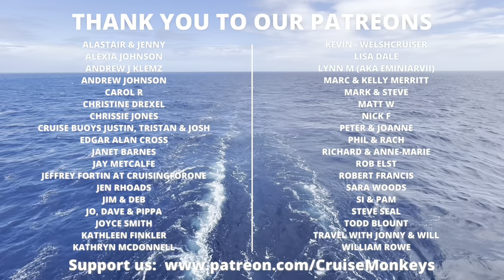P&O Arvia Oceanview cabin tour - 4463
Welcome to our P&O Arvia Oceanview / Outside cabin tour.  This is a tour of Oceanview stateroom 4463.

If you are looking for Arvia cruise ship cabins, this video tour may help! Let us know what you think of this cabin!

This is the same as a Oceanview cabin on P&O Iona, which we stayed in for our Norwegian Fjords cruise, you can see that review

P&O Arvia vlogs. coming soon!

Standard cabin facilities in all accommodation
Daily steward service
TV, radio and telephone
Hairdryer (type of hairdryer may vary dependent on cabin)
Refrigerator
Safe*
Tea/coffee making facilities
Air conditioning
Vanity/writing desk and chair
Wardrobe and drawer space
Toiletries pack
A number of coat hangers are provided in the wardrobes - the amount of which can vary, however you are welcome to bring your own should you wish.
* Safe sizes vary from ship to ship but as a guide they are approximately:
Height : 13.5 cm / 5.25 inches
Width: 24 cm / 9.5 inches
Depth : 20cm / 7.75 inches

You'll find a multipurpose desk with chair for writing a postcard home or getting ready for the black tie evening along with wardrobe and drawer space for all your clothes.

Included in your P&O Arvia toiletries pack in a standard cabin will be:

300ml shampoo (in dispenser)
300ml bath & shower gel (in dispenser)
300ml hand wash (in dispenser)
300ml conditioner (on request only)
300ml hand and body moisturising lotion (on request only)
Shower cap (on request only)

Bathroom Amenities:
Towels
Face cloths (on request only)
Pool towels
A rubberised, non slip bath mat (on request only once on board or can be added pre-cruise by a Team Leader or the Accessibility team)
Towel bath mat
Fixed 300ml bottle of bath and shower gel.
There is a retractable drying line in the shower of each cabin.

P&O Cruises' newest cruise ship P&O Arvia is sister to P&O Iona. You can expect energetic adventures, interactive family entertainment, one-of-a-kind dining experiences and soothing relaxation options. P&O Arvia has a capacity of 5200 passengers and consits of 26 Dining venues & bars, 6 Theatres & Lounges, 5 Pools and lots of hot tubs!

Our one week P&O Arvia cruise cost £1,099.00 per person and was booked via Martin's Holiday Village